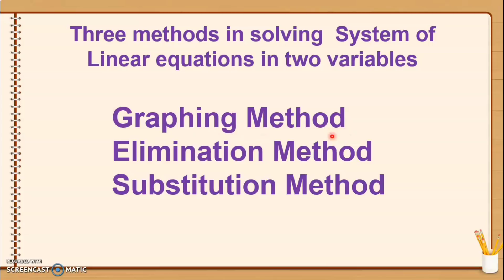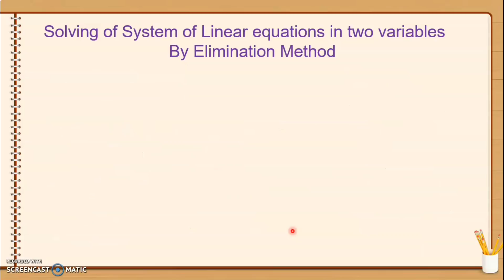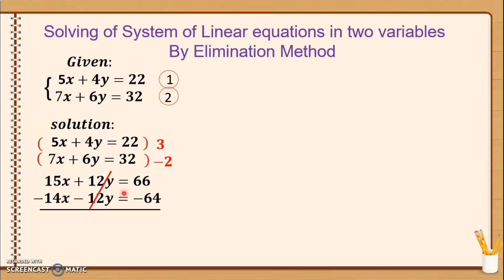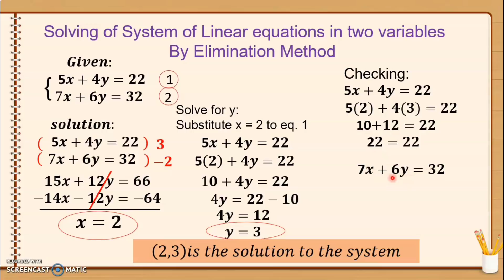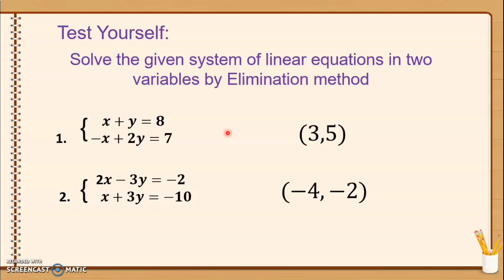Solving system of linear equations in two variables (by ELIMINATION method) Grade 8 Math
In this video, you will learn how to solve system of linear equations in two variables using the elimination method